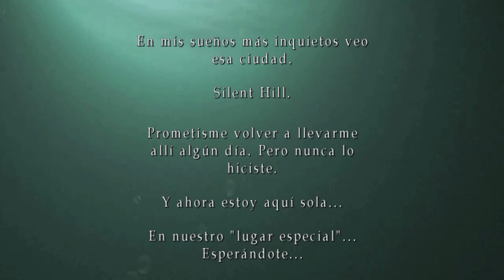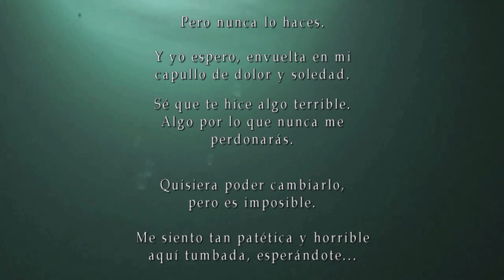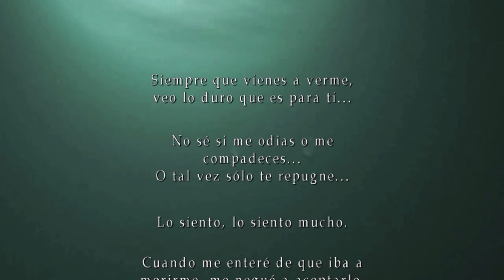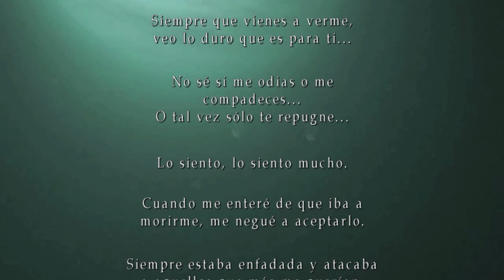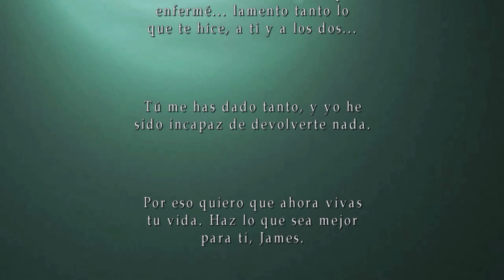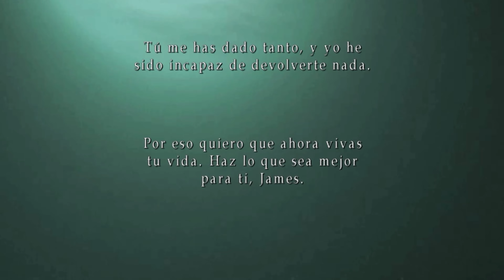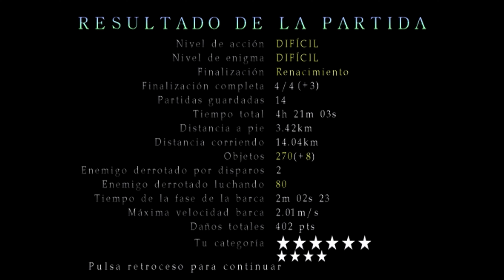Silent Hill 2: Enhanced Edition (PC/PS2)(Español)(Dificil)(100%) - Parte 10: FINAL - 270 (+8) Items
Llegamos al final del viaje de James, hoy nos toca enfrentarnos a la verdad y ver como concluye todo. Hoy les mostrare 2 de los finales.